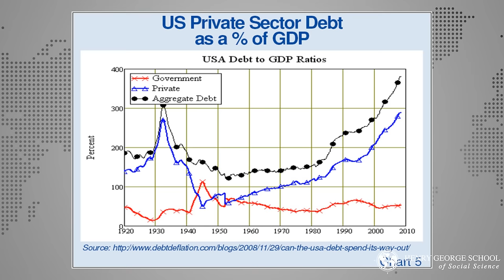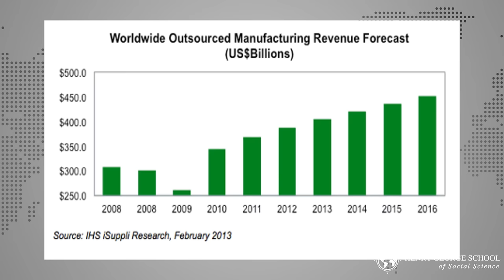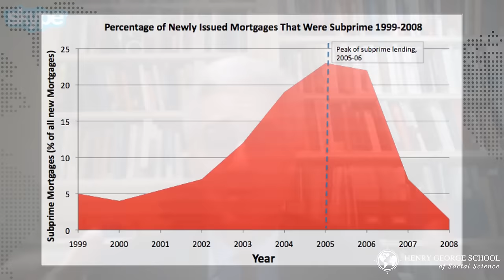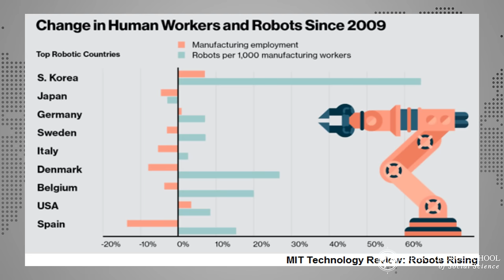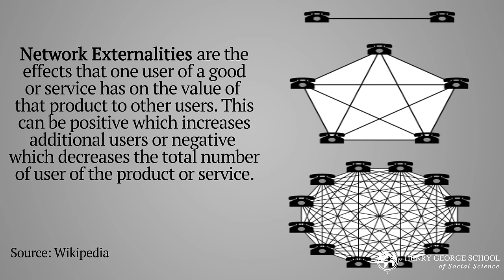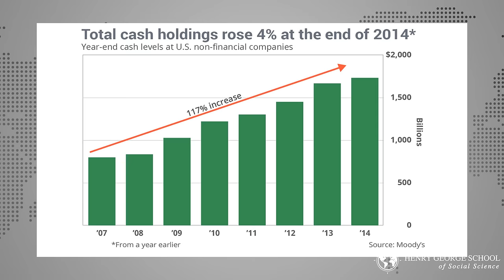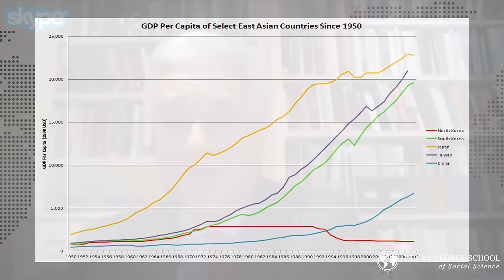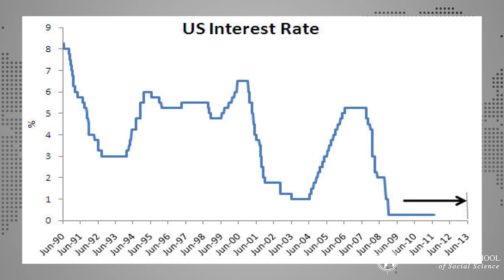Lord Turner & A. Mazzone:Debate Causes of Current Economic Turmoil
Adair Turner has written one of the best books on policy in the last 30 years.  His dissection of real estate speculation income inequality and foreign trade imbalances are without equal.

Andrew Mazzone and Lord Turner debate the main causes of current economic turmoil.  They discuss whether Capitalism has a current realization problem and is unable to reproduce itself without constant credit injections.